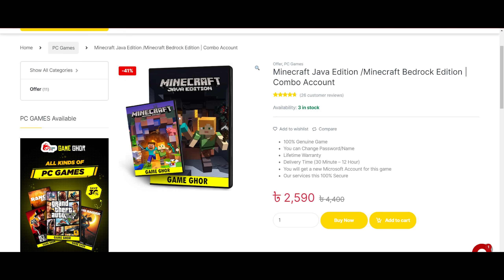GTA 5 : I Bought Super Cars for Business | GTA 5 Bangla Gameplay | Miraz The Gamer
Buy or Download GTA 5 and any kind of pc game